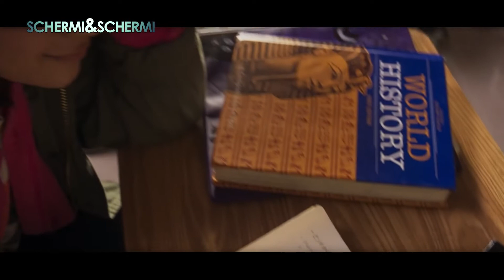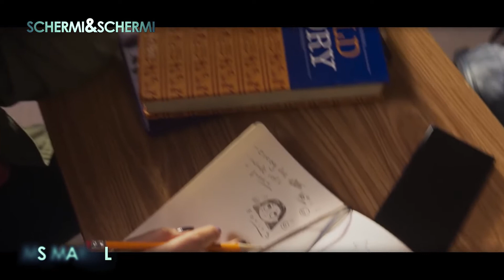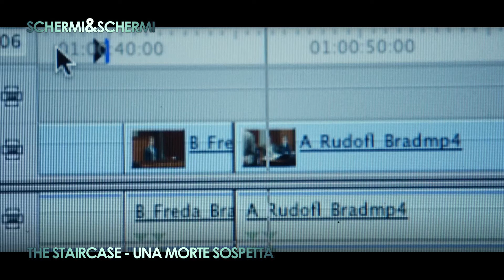Schermi & Schermi del 2 luglio 2022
Schermi & Schermi” puntata n. 34. Nella rubrica di Telepace dedicata alle uscite al cinema e sulle piattaforme questa settimana Sergio Perugini, segretario della Commissione nazionale valutazione film della CEI, ci parla di: “Ms. Marvel” di Bisha K. Ali (piattaforma Disney+), serie che rientra nel Marvel Cinematic Universe, il racconto a sfondo sociale della prima eroina teen musulmana; targata Hbo è poi la serie “Un amore senza tempo. The Time Traveler’s Wife” (in onda su Sky e Now), dal romanzo di Audrey Niffenegger e creata da Steven Moffat, già autore di successo delle serie Bbc “Sherlock” e “Doctor Who”; e ancora su Sky e Now il legal drama “The Staircase. Una morte sospetta” di Antonio Campos, che prende le mosse da un fatto di cronaca avvenuto negli Stati Uniti nel 2001 e raccontato già nella docuserie francese “The Staircase” di Jean-Xavier de Lestrade. Novità poi in casa Disney+, con l’arrivo della seconda stagione del giallo brillante “Only Murders in the Building” ideata da Steve Martin e John Hoffman, con protagonisti lo stesso Martin insieme a Martin Short e Selena Gomez. Chiude la puntata un bilancio sulla serie mistery-sentimentale “Il serpente dell’Essex” di Clio Barnard con Claire Danes e Tom Hiddleston, dopo il finale di stagione su AppleTv+.